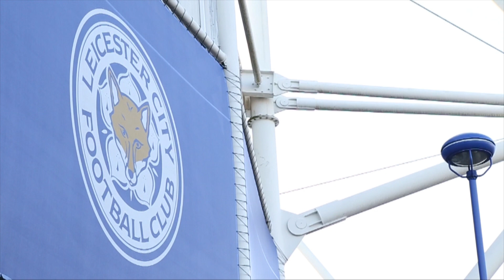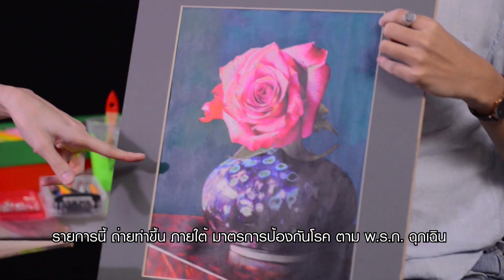Sport Mafia : ซน ฮึง-มิน, ฟุทบอลไทย & สีไม้ เกี่ยวกันไง?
นักบอล ที่เท่ห์สุด ใน เอเชีย
เสื้อบอล ที่ หล่อสุด ในโลก

ไทย จัดไป ดึง ซน ฮึง-มิน ร่วมทัพ